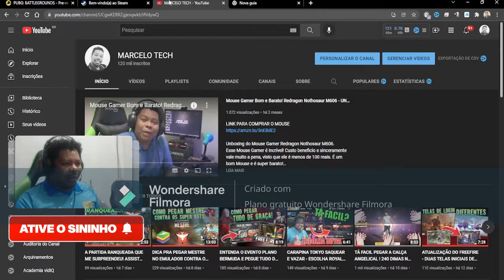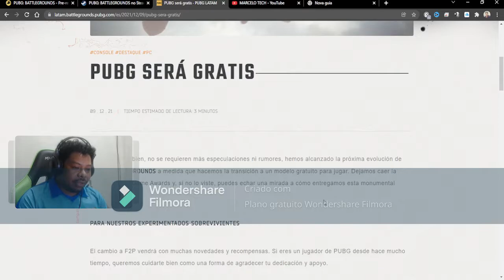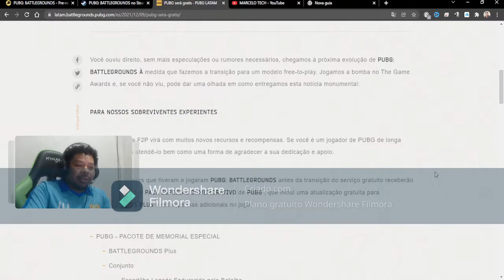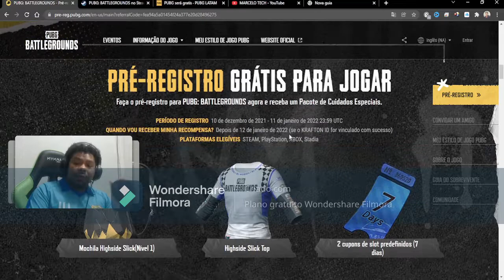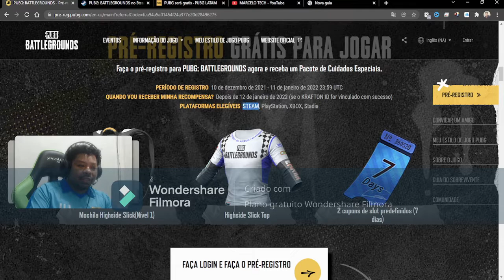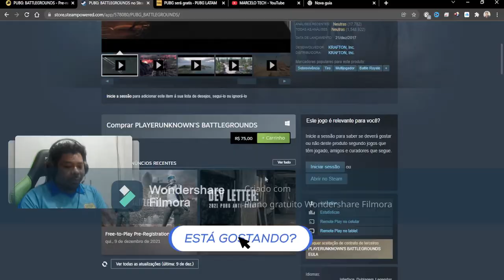PUBG DE GRAÇA! SAIBA COMO TER O PUBG DE GRAÇA!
Venha e experimente o derradeiro jogo de tiro gratuito do Battle Royale com PUBG: Battlegrounds.
Jogue gratuitamente a partir de 12 de janeiro.

 PUBG: Battlegrounds é um jogo de tiro em formato Battle Royale no qual 100 jogadores precisam usar as armas e limitações
de variações para se enfrentar até um deles ser o último de pé.
Cada jogador deve explorar o cenário em busca de armas, veículos e consumíveis enquanto foge da implacável Zona Azul.
Não tenha medo de lutar até a morte para saborear um belo Jantar de Frango!